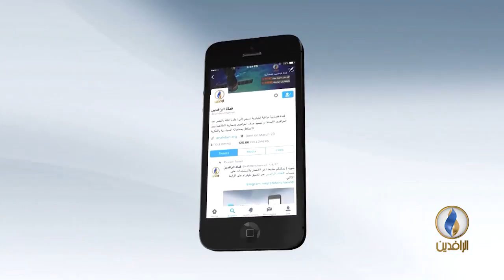حوار_المساء | صحيفة لوموند: توسع نفوذ إيران في العراق وسوريا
محاور الحلقة :
- صحيفة لوموند الفرنسية: الحرب على تنظيم الدولة اتاحت لإيران توسيع نفوذها في العراق وسوريا
- خلافات حادة بين البرلمان والحكومة حول الموازنة المالية لعام 2018
ضيوف الحلقة :
- الإستاذ شاهين محمد - كاتب ومحلل سياسي من السويد
- الإستاذ اسامة الملوحي - رئيس الهيئة السورية للإنقاذ من اسطنبول
- الدكتور هلال الدليمي - الكاتب والمحلل السياسي من عمان
إعداد وتقديم :
عمر حامد